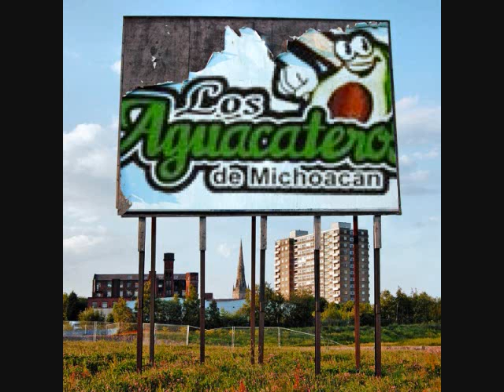GARCIA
dedicado para mis primos,amigos y fam!